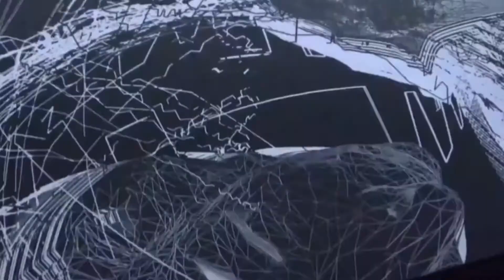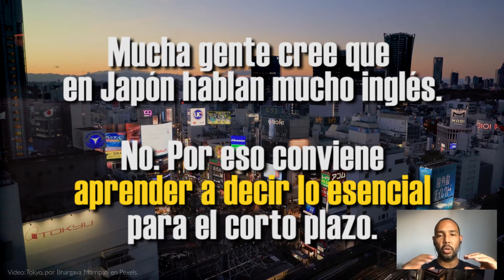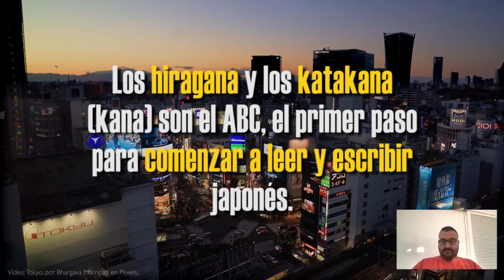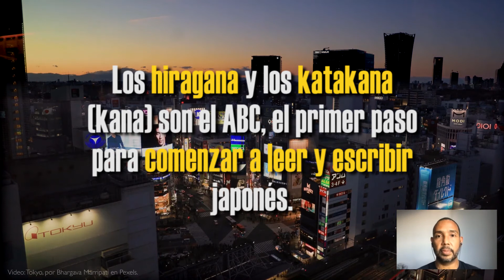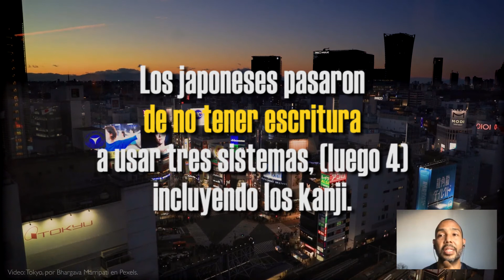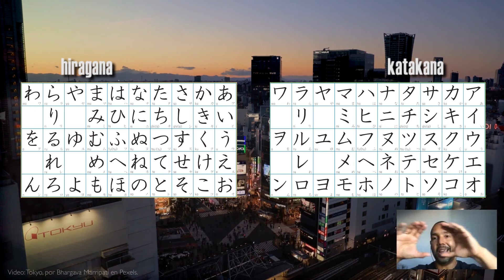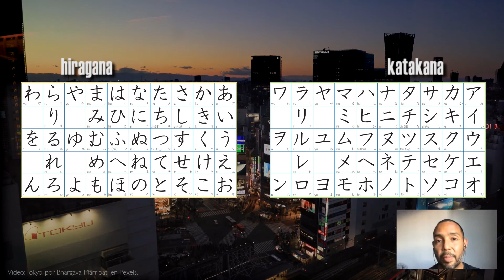🇯🇵 NO NECESITAS los KANA [あ/ア], pero si vas en serio...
9 de 10 respuestas a la pregunta de cómo comenzar a aprender japonés te dirán que con los hiragana y katakana. Tienen razón, pero si vas en serio.

En este video, una breve reseña para presentar el origen y la función de ambos silabarios.

¿Te dedicas a una carrera CREATIVA y sueñas con desarrollarla en Japón?

Te quiero ayudar. Con ideas, recursos y contactos que te pueden cambiar la vida. Comparto lo mejor que guardo de más 30 años en contacto con Japón, su cultura, su idioma, y todo lo que estoy seguro, te va a encantar.

Mucho más que sushi, samurai y geisha, Japón es arte, innovación y mucha creatividad. Bienvenida, bienvenido, un placer atenderte.

Un gran viaje comienza con un paso. Si sueñas con estudiar, trabajar, vivir en Japón, aprender japonés es definitivamente el primer paso.

¡Bienvenida, bienvenido a nuestra comunidad. Disfruta los contenidos que nos encanta hacer, y déjanos llevarte hasta Japón!